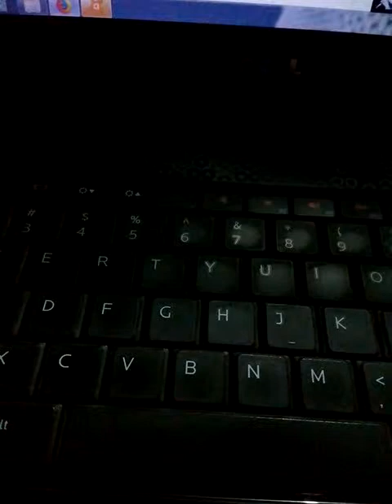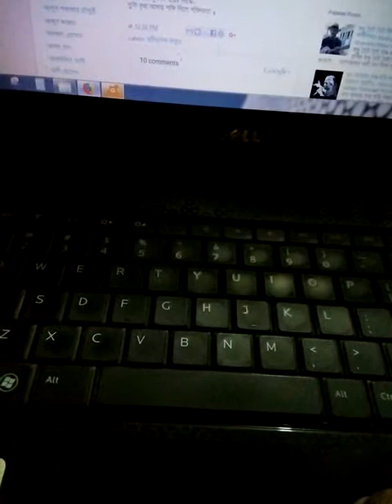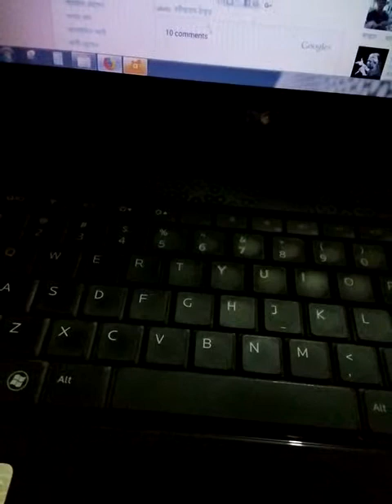Tried to sing Tagor's- "ও আমার দেশের মাটি..."